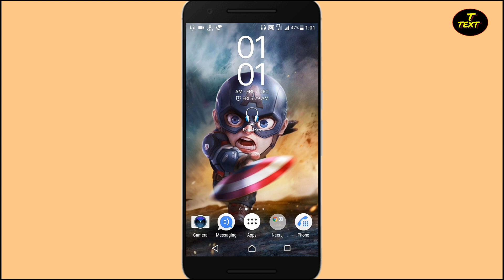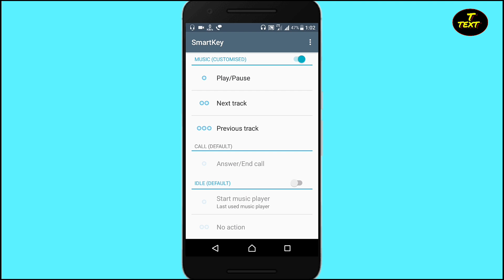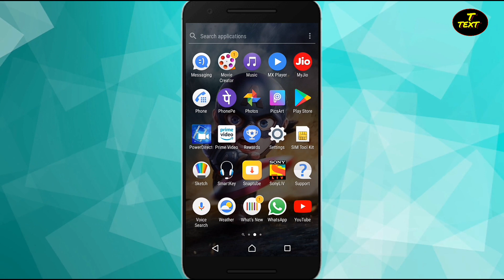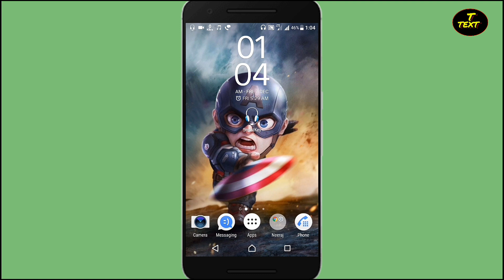अपने इयरफोन को म्यूजिक बटन कैसे बना सकते हो जानो... Technical text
Namaskar Dosto.. Dosto ye jo video hai ye bahut useful sabit ho sakti hai aap logo ke liye, aaj ke is video me mene bataya hai ki kis tarah se aap log apne mobile ke earphone 🎧 ko music button bana sakte ho wo bhi bahut asani se..

Install and get R's. 201..

Follow on us Instragram!!!
Follow on us Google+!!!
Like my Facebook page!

THANKS.